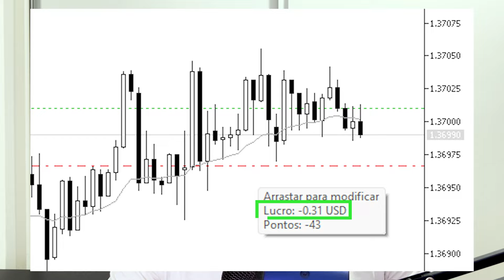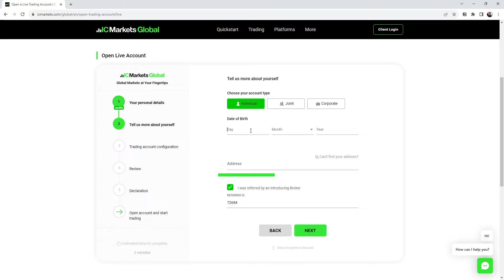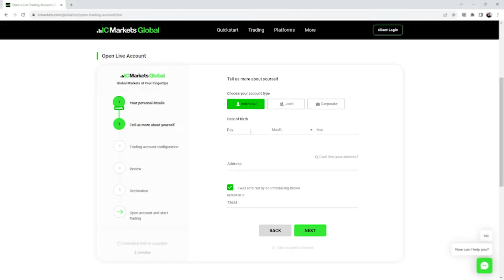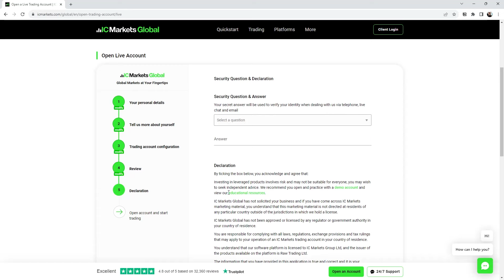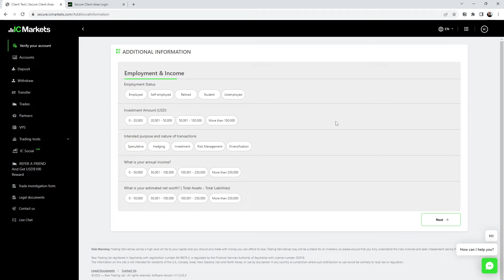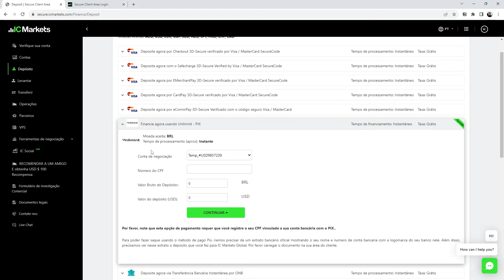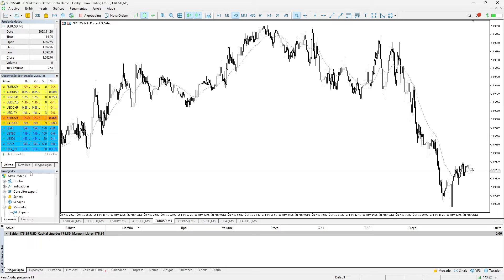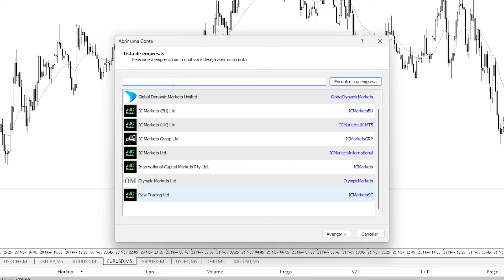Como abrir conta para operar FOREX (TUTORIAL COMPLETO)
- IC markets agora é IC Trading -

00:00 Vantagens ICMarkerts
00:27 Vantagens FOREX e CFDs
0:57 Iniciando abertura de conta
1:20 Página 1 - Informações pessoais
1:36 Página 2 - Nascimento e endereço
2:23 Página 3 - Plataforma
2:53 Conta standard ou Raw Spread
3:33 Página 4 - Conferir dados
3:41 Página 5 - Declaração
4:08 Formulário de investidor
4:38 Comprovantes (importante)
5:05 Depósito e retirada (Unlimint)
6:07 Instalação Metatrader5
6:31 Login no Metatrader5